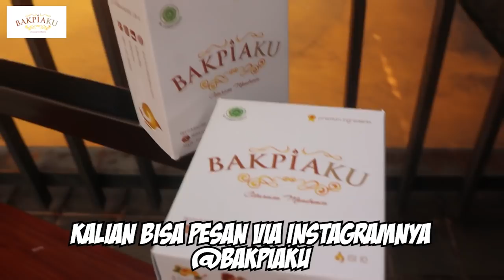Ayu Sriartha gak mau sama anak basket soalnya “kayak gitu”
Kita main bareng di Baliiii. Eh engga engga, maksudnya mainnya bareng pemain Bali. Dewa Ayu Made Sriartha. Asli dari Bali. hahaha. Ayu ini kemarin main di Pon kemarin mewakili Bali. Lumayan kewalahan nih ngadepin Ayu. Tp kira kira gue bisa menang 1on1 lawan Ayu gak ya? Makanya nonton sampe abis yaaaw😎😎😎